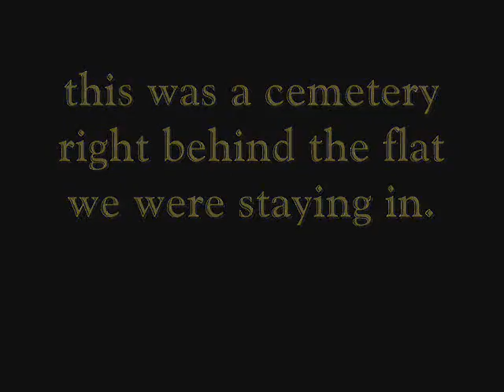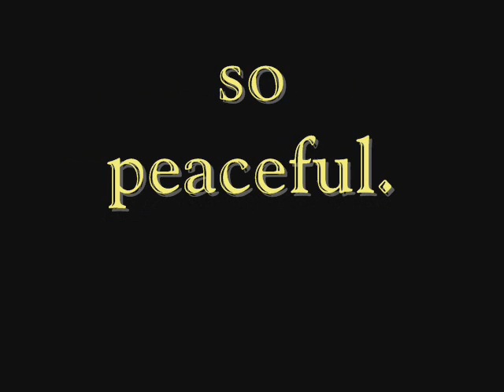cemetery slideshow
may of 2005 i went to london and paris for work.  i took too many pictures.  these are some of the cemetery pics.  enjoy, lola!